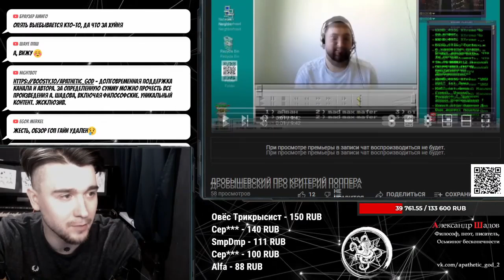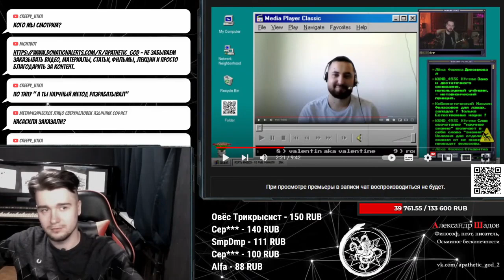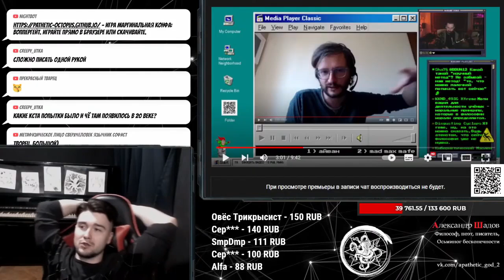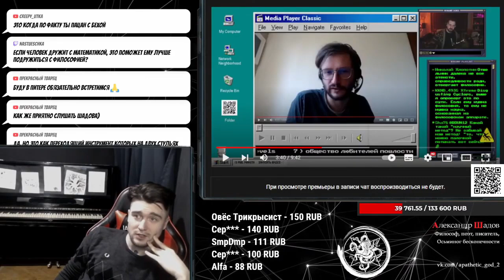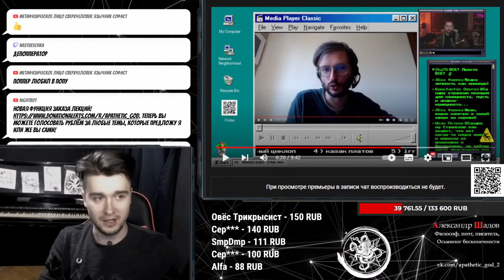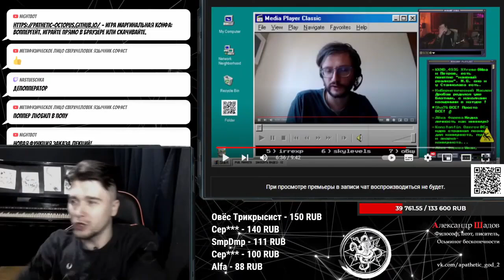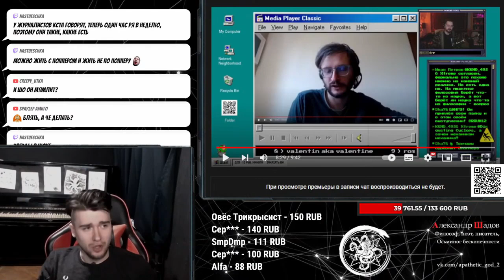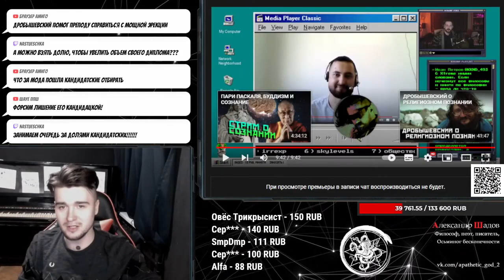Важен ли Критерий Поппера | Дробышевский & Сандро & Шадов